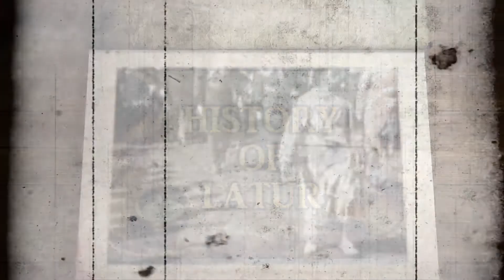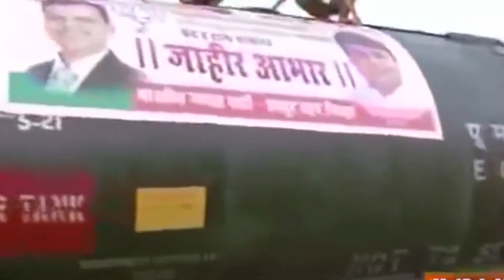Latur Rail Coach Factory to manufacture EMU and Metro couches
Maharashtra Chief Minister Devendra Fadnavis and Railway Minister Piyush Goyal performed 'bhoomi pujan' (auspicious ceremony) of a rail coach factory here in Latur district on 31st March.

The decision to set up the factory was taken in January and it is expected to cost ₹500 crore.
The factory is being built on 153 hectares. The State has offered several concessions for the project. The Rail Coach Factory will manufacture EMU and Metro coaches.

Video Picturisation : Angle Advertising Pune